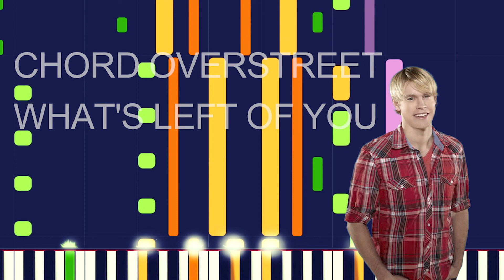Chord Overstreet - WHAT'S LEFT OF YOU (PRO MIDI FILE REMAKE) - "in the style of"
Full MIDI download specifications:

 Kalimba - 32 Notes
 Violin - 153 Notes
 Muted Electric Guitar - 376 Notes